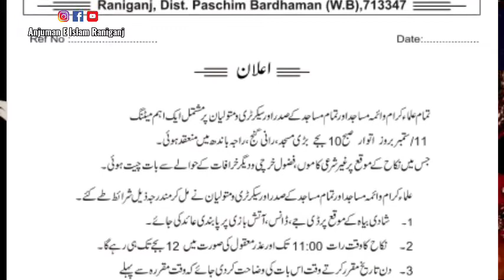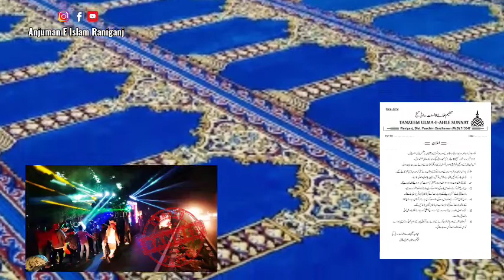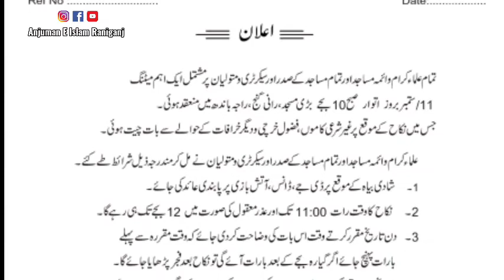Raniganj Ulama Ne Kiya Ailan Shadi Me Nahi Bajega DJ Or Na Hogi Aatishbazi